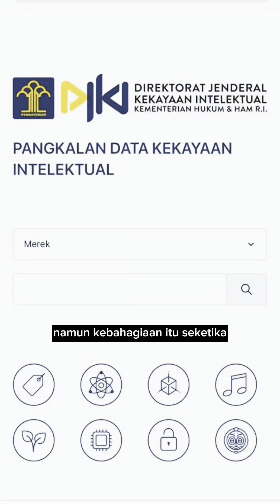Masalah yang kami hadapi ...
🏢 Momolin Bakery merupakan perusahaan yang memproduksi dan menjual Roti, Kue Ulang Tahun, Snack Box, dll. Kami sudah berpengalaman sejak tahun 2001 di dunia Bakery & Cake sehingga kami dapat secara Professional memenuhi Kebutuhan Pelanggan. Saat ini kami juga melayani pemesanan kue melalui Online.

🎂 Mau Pesan Kue Ulang Tahun Online? Klik Disini:
(Bisa Dikirim Untuk Wilayah Jakarta & Bekasi)